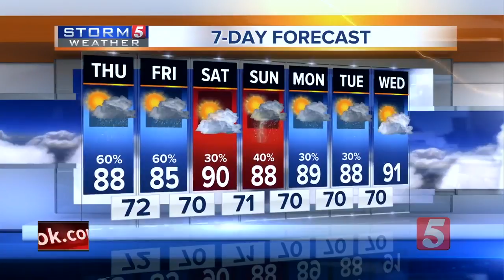Lelan's Morning Forecast: Thursday, August 9, 2018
Lelan Statom's morning forecast for Thursday, August 9, 2018.  Storm activity is expected to blossom by this afternoon with some heavy downpours and gusty wind possible.